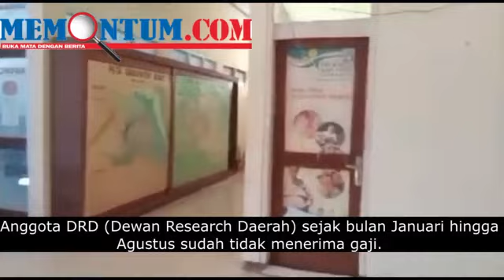Delapan Bulan Belum Digaji, Personel DRD Bondowoso Tetap Bekerja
Memontum Bondowoso - Anggota DRD (Dewan Research Daerah) sejak bulan Januari hingga Agustus sudah tidak menerima gaji. Namun 9 anggotanya tetap aktif mengabdi pada pemerintahan yang dikomandoni Salwa-Bahtiar.